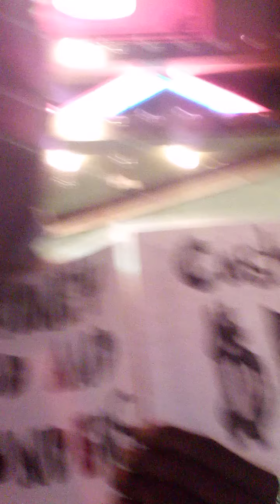Shreveport, Louisiana (5) - El Dorado Resort Casino [Blooper?]